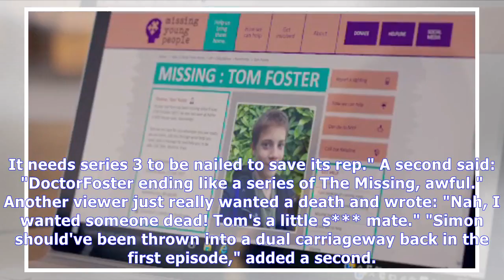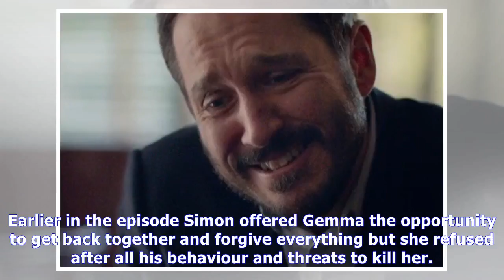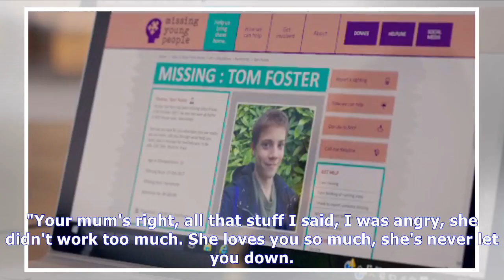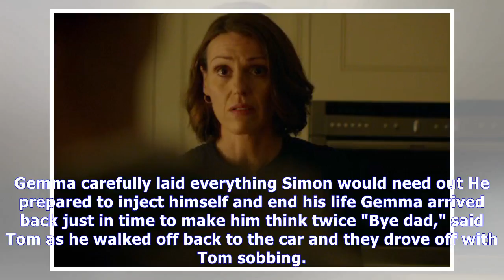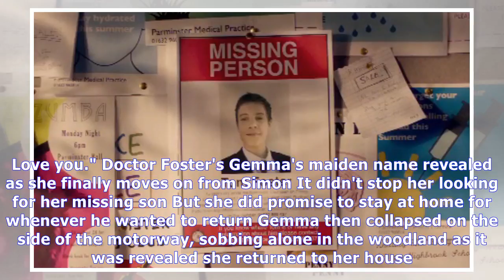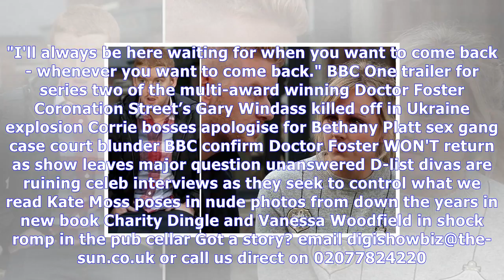Doctor foster viewers outraged at the 'waste of time' ending of the drama as the bbc confirms the s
Doctor foster viewers outraged at the 'waste of time' ending of the drama as the bbc confirms the show is gone for good
 DOCTOR Foster fans are so very confused and outraged as the show came to an end. The BBC drama ended its two series run with a final episode that saw both Gemma and Simon survive but their son Tom run...